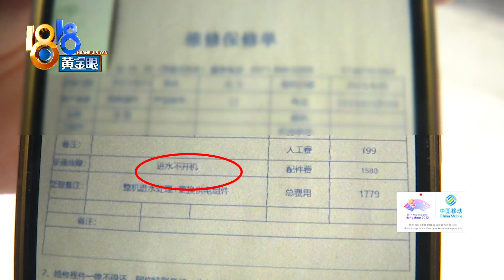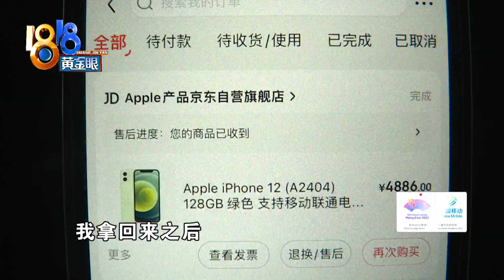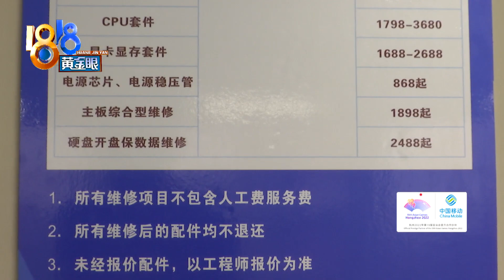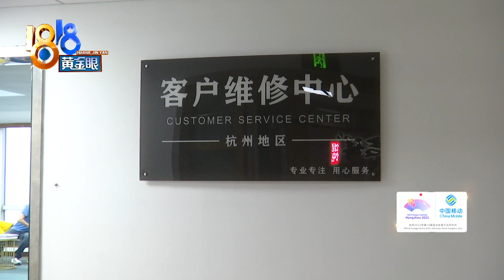【1818黄金眼】百度搜索“苹果售后”，究竟是谁换了主板？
刘先生找了一家店修苹果手机，本以为是官方授权店，事后得知压根不是，最终手机没有修好。记者核实情况，遭到了维修人员的灵魂拷问：我为什么要回答你的问题？

新闻标签：